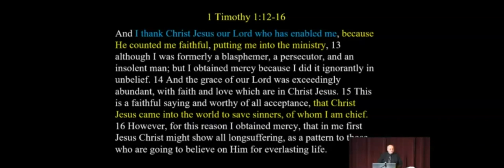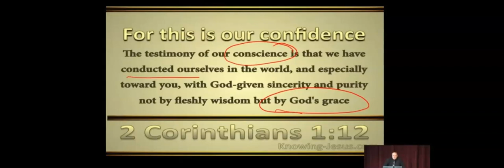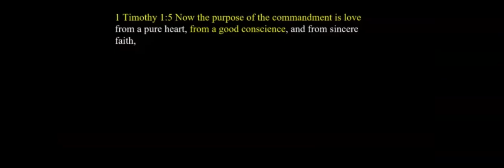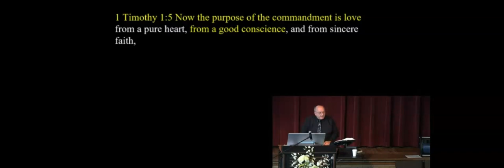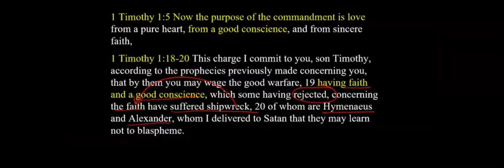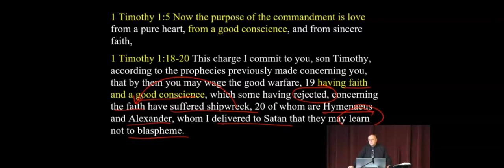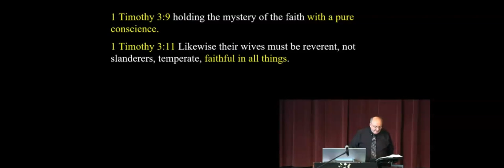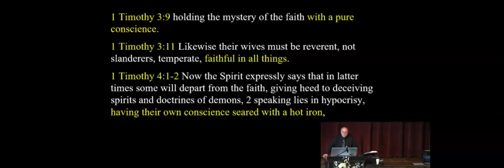Grace, Conscience, and Sensitivity to God's Word. Why it matters.